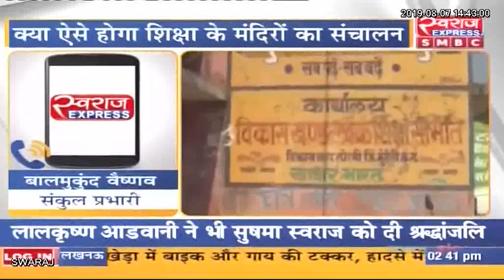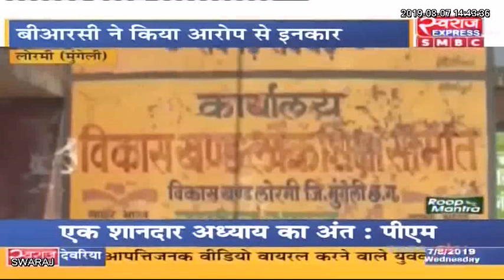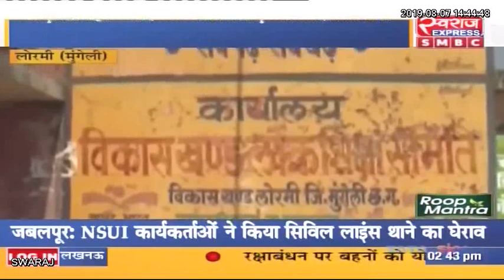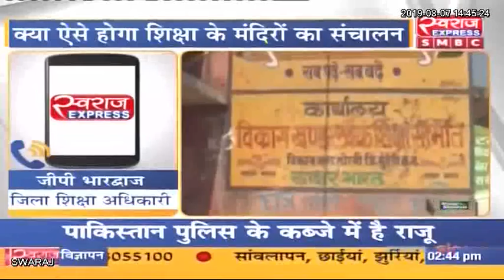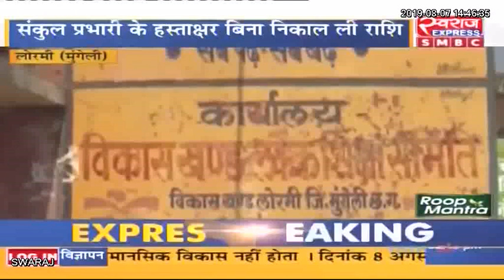Lormi News : राजीव गांधी शिक्षा मिशन के अंर्तगत बड़ी लापरवाही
Lormi News : राजीव गांधी शिक्षा मिशन के अंर्तगत बड़ी लापरवाही, फर्जी तरीके से निकाले 51 हजार रूपए